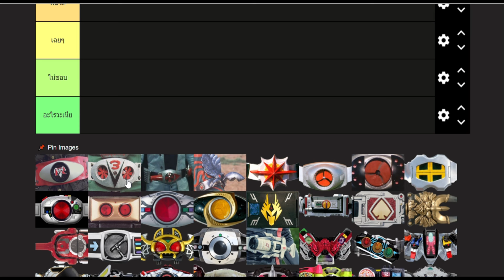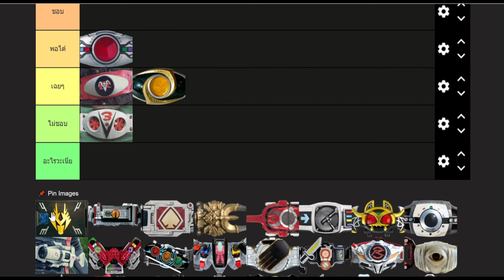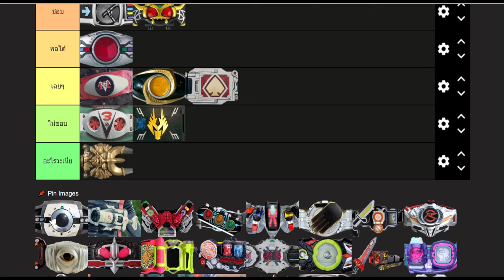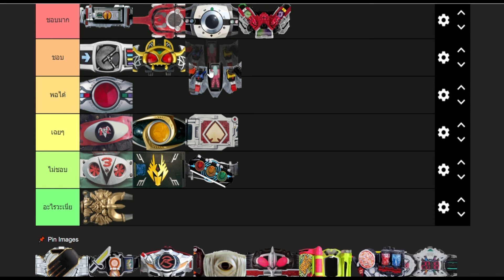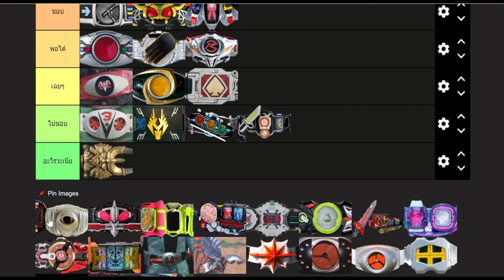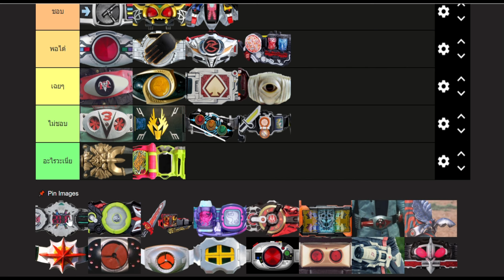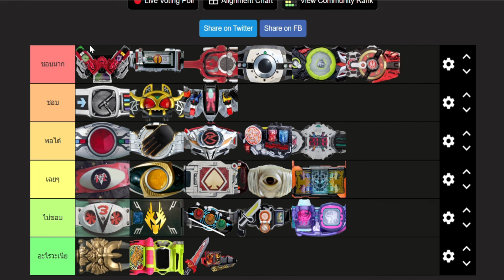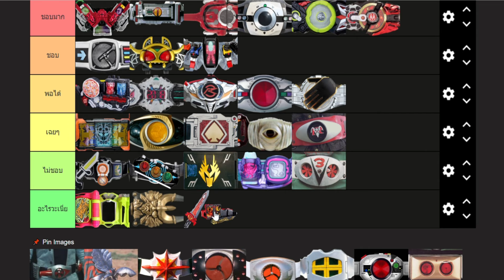Tire list เข็มขัดมาสไรเดอร์ | PMZTHUNDER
จัดอันดับเข็มขัดมาสไรเดอร์ที่ผมชอบที่สุด (ตามความเห็นส่วนตัว และผมก็ไม่ใช่แฟนไรเดอร์ขนาดนั้นด้วยหากผิดพลาดประการใดต้องขออภัยด้วยครับ)